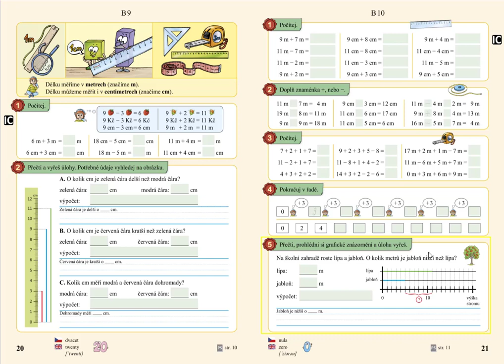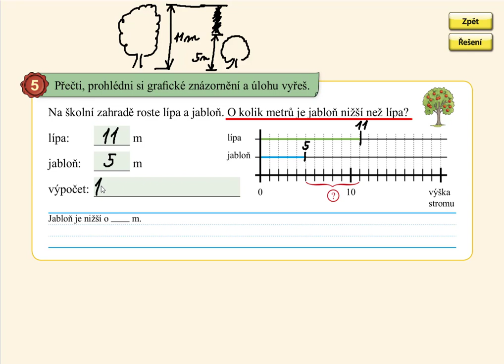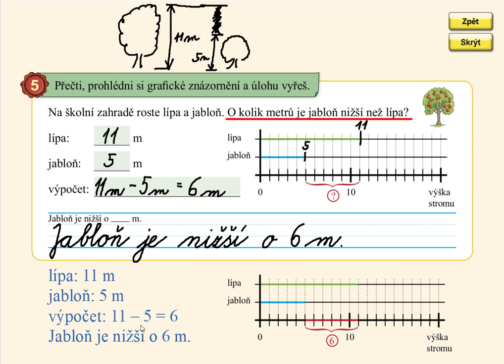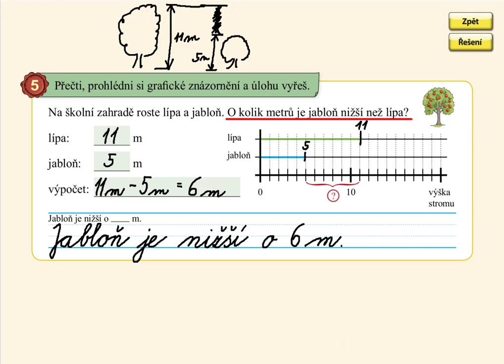Slovní úloha do 20, MATÝSKOVA MATEMATIKA 4. DÍL - POČÍTÁME DO DVACETI, str. 21, cv.5